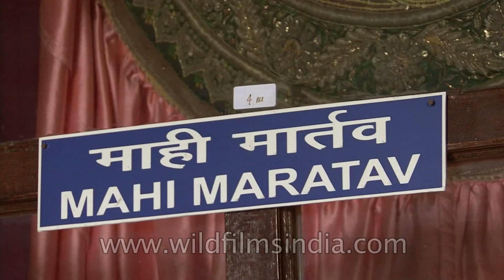Museum section of Jai Vilas Palace reminds of the glory of Scindia empire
Once you enter the Museum section of The Jai Vilas Palace dont miss out on the original Dhal (shield) of Rani of Jhansi that weights 15kgs, portray of George Jiyajirao Scindia. Also witness the seven Gwalior State Army flags.Their is also the Mahi Maratav with Surya Devata or Sun God in the center. This was placed on the elephants when they went in procession.. As you enter the museum the first section is a collection of Arms. And you can see the the British era canyons presented by the Commander-in-Chief of the Indian Army.

The Jai Vilas Mahal or The Jai Vilas Palace is one of India's most grandiose nineteenth-century palaces was built in 1875 by H. H. Maharaja Jayaji Rao Scindia (Shinde), the Maharaja of Gwalior and to this day remains the residence of the former royal Maratha family -- The Scindias (Shindes). Apart from being the residential palace of the royal family of Scindia, a part of the palace has been converted to a museum for the public. One can catch a glimpse of the royal living in the museum. In 1875, Maharaja Jayaji Rao Scindia dispatched his friend Colonel Michael Filose on a grand tour of Europe to seek inspiration. Filose returned with a vast shipment of furniture, fabric, paintings, tapestries and cut glass, together with the blueprints for a building that borrowed heavily from Buckingham Palace, Versailles, and Greek ruins and Italian-Baroque stately homes. The result is a blend of Doric, Tuscan and Corinthian architecture

One can witness the eye catching treasures in the museum which includes a silver toy train used by His Highness Jayaji Rao Scindia to dispense brandy and cigars after dinner, a glass cradle from Italy used for the baby Krishna on each Janmashtami, silver dinner services and swords that were once worn by Emperors Aurangzeb and Shah Jahan. The museum offers an unparalleled glimpse into the rich culture and lifestyle of princely India and royalty of the powerful Maratha Dynasty. Jai Vilas Palace is open on six days of week from 10.00 AM to 5.00 PM. It is closed on Wednesday. It is open on Diwali Festival day but closed on Bhai Dooj i.e. two days after Diwali. For Indians the cost of ticket is Rs 60 and a child is charged full.

Source: Wikipedia